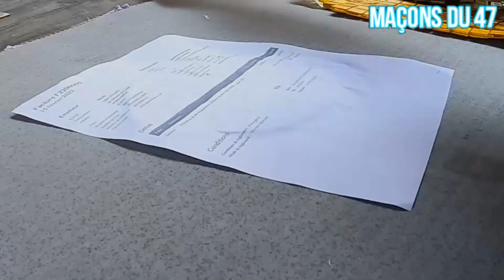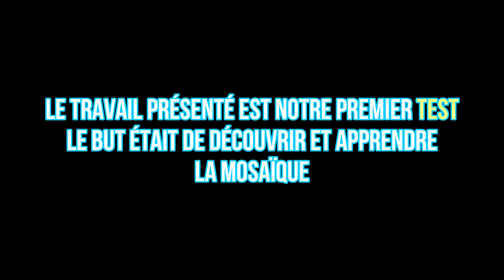CREATION PAPILLON MOSAIQUE - notre premier TEST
aujourd'hui je vous présente un projet avec Louna qui va créer son entreprise d'artiste, je la connais depuis qu'elle est enfant et c'est un plaisir pour moi de vous présenter sa créativité
ma fille Emma étant fan de DIY il était évident que nous serions 3 !
j'ai souhaité vous partager leurs  choix de couleur de conception sur un projet nouveau pour elles ( et pour moi ) la mosaique
nous avons récupéré bcp d'échantillons de carreaux voués à déchetterie  , l'idée globale était de découvrir la mosaique ensemble en s'apuyant sur mes connaissances techniques en maçonnerie pour réaliser un projet ambitieux : faire de l'art
dans cette vidéo vous comprendrez que le but était la découverte  de techniques , et aucunement la perfection
contre toute attente le projet fut réalisé en one shot , le seul regret pour le papillon de Louna fut que j'ai mal adapté la méthode de transfert de pose
le transfert fut réussi mais mon idée première était de tranferer le papillon de Louna pour ensuite le jointer évidemment le jointage est compromis cependant la technique de transfert fut concluante , écolo et surtout abordable financièrement
colle UHU et papier de recyclage on peut faire des merveilles avec un peu de créativité
adishatz
nico ^^